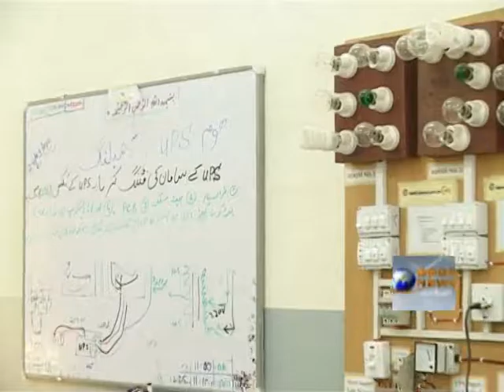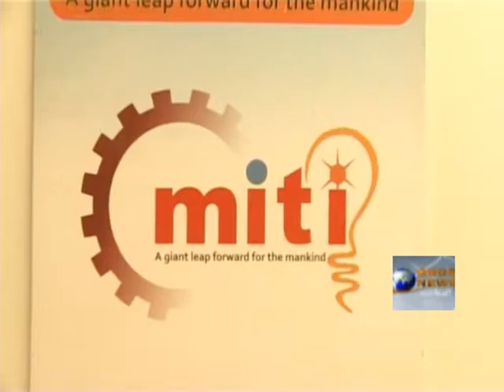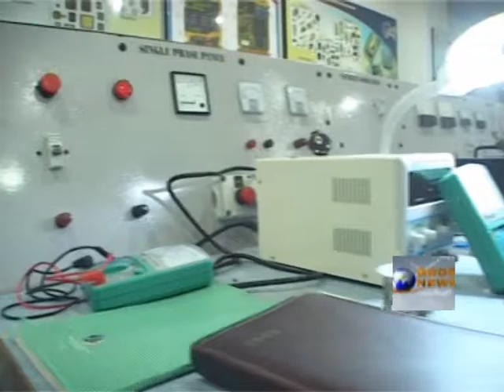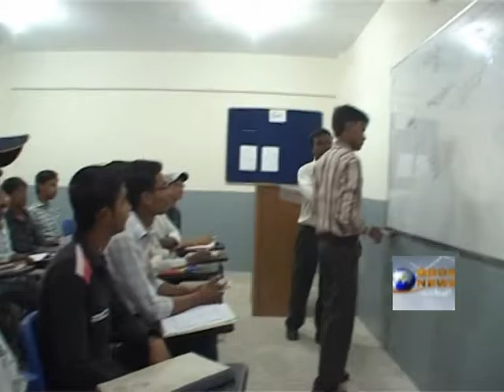Documentary Series || Good News TV Channel || MITI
The Memon Industrial & Technical Institute (MITI) is a prestigious project of the World Memon Organization (WMO) which saw the light of the day on 31st May 2009.

This huge project has been made possible only due to the active participation of the City District Government of Karachi (CDGK) and Founder-President of WMO, Haji Abdul Razzak Yaqoob (ARY) and Mr. H.M Shahzad, Assistant Secretary General WMO.